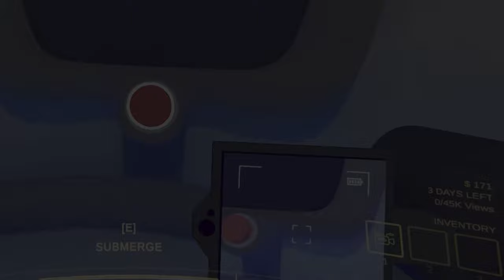SERIOUSLY, BE CAREFUL OUT THERE!! | CONTENT WARNING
Inject some chaos into your SpöökTube journey by filming your friends engaging in hair-raising activities together! But heed the advice: never go alone. Let's ReEqHaVoC  the charge while infusing your adventures with twists for maximum thrill.